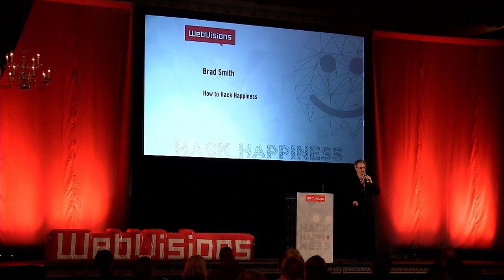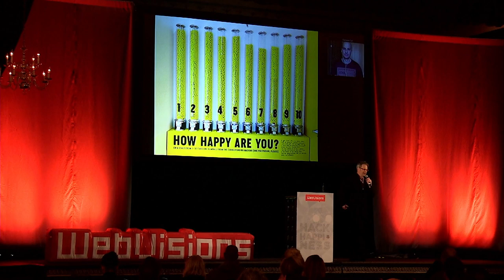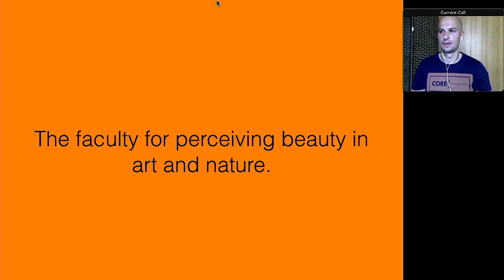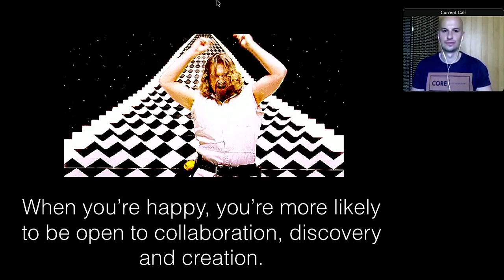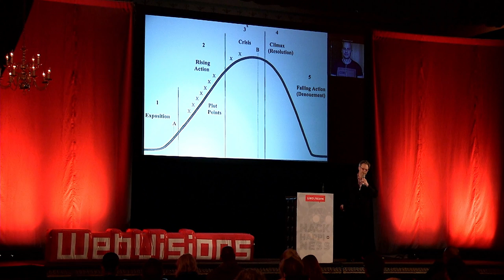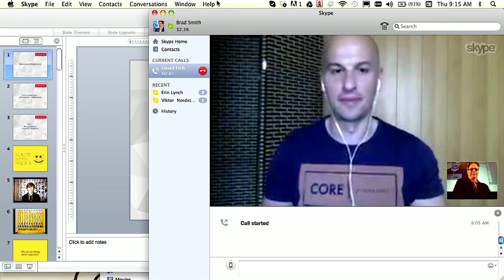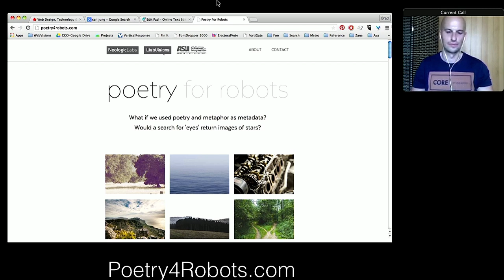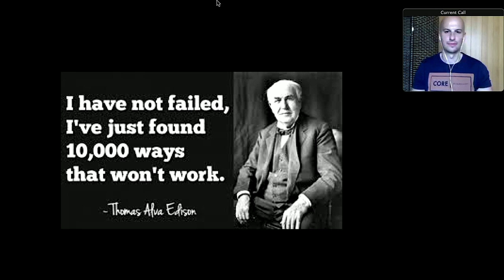Brad Smith: "Let's Hack Happiness"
An introduction to the principles of hacking happiness and how happiness helps improve collaboration, invention and community involvement.